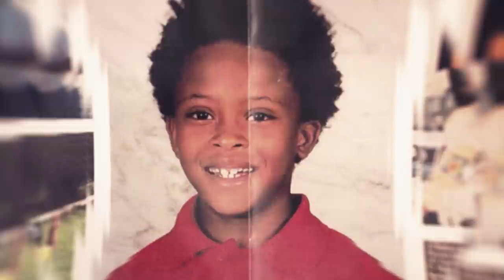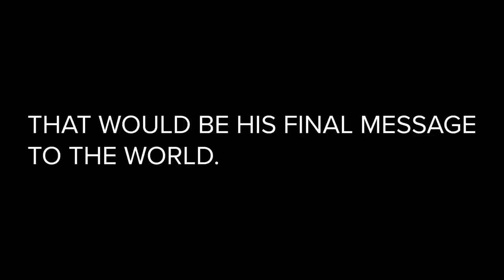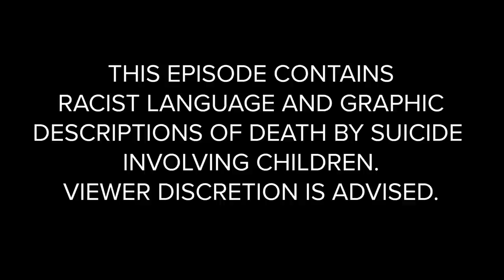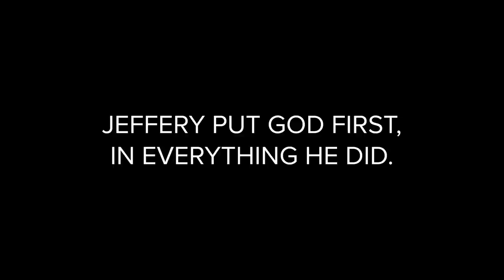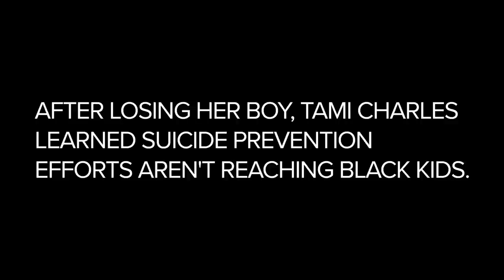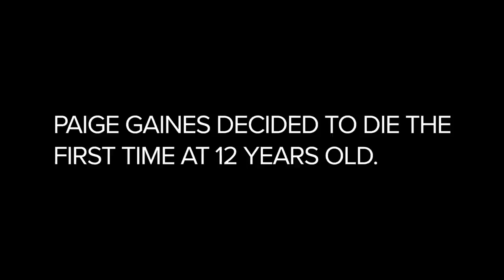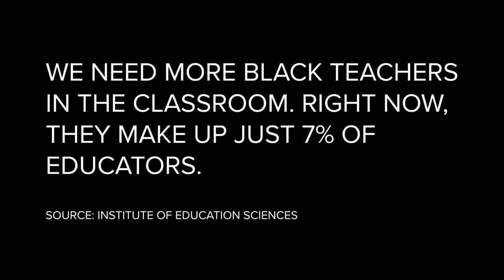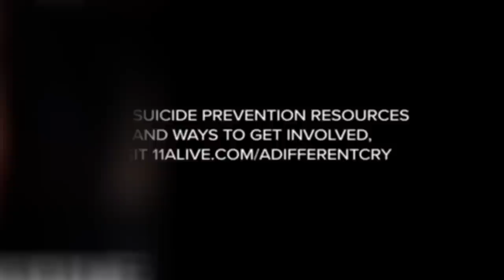Black children are dying by suicide in America: A Different Cry | The full series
"A Different Cry" explores the rising suicide rates among Black youth in America. The story, told through the eyes of two families who lost their sons to suicide, shows how school systems are ill-equipped to handle bullying complaints and how poor records and data are obscuring the true nature of the crisis in America.

11Alive is Where Atlanta Speaks. We believe that news shouldn’t be a one-way conversation, but a dialogue with you. Join in, share your thoughts and connect with new perspectives.